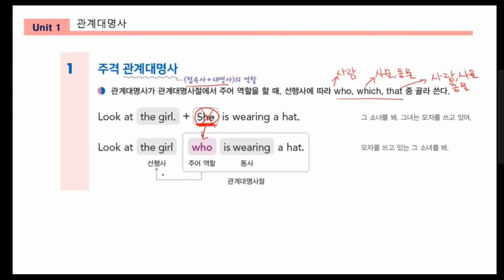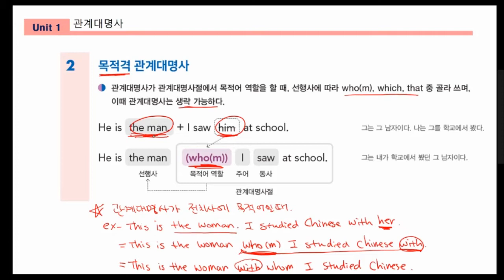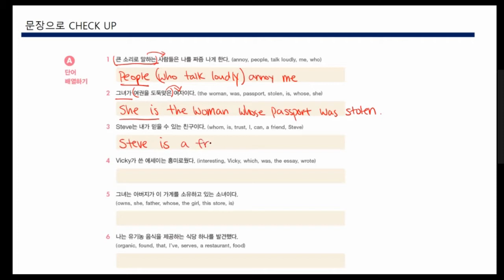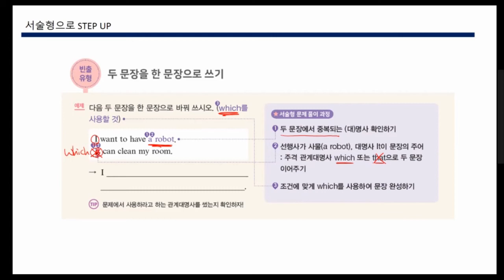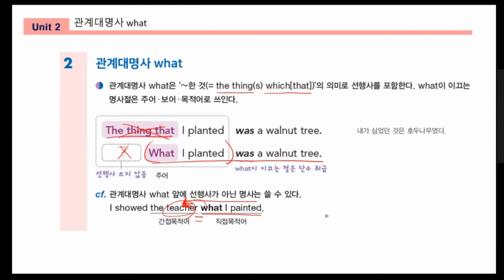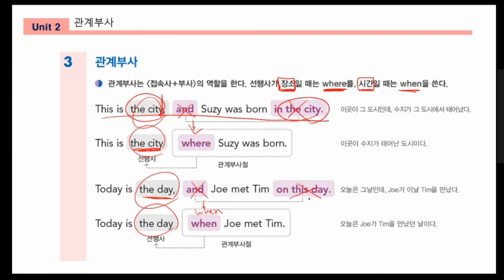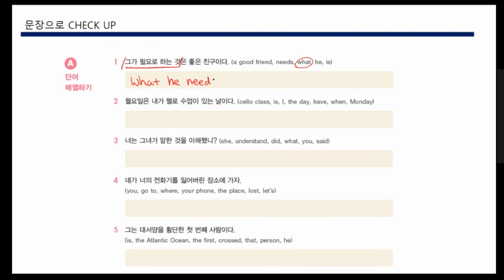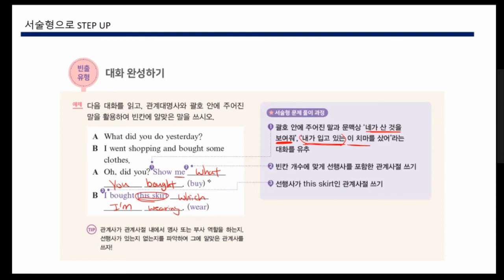[Corona Stoppers] Intermediate Class - Relative Pronoun (Korean Lecture)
Hi, we are Corona Stoppers.
We provide 100% Free & Live tutoring services for children suffering from COVID-19.
We believe that nothing can stop education, including pandemic.

Teacher: Hyunji Yoo

This lecture is supported by 3010 Consulting.